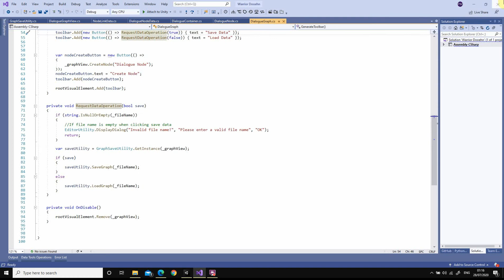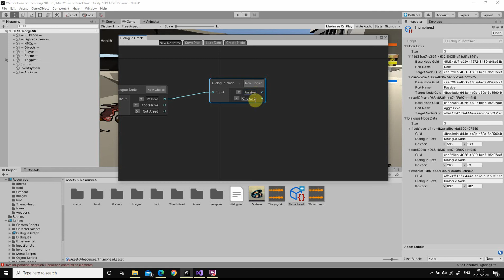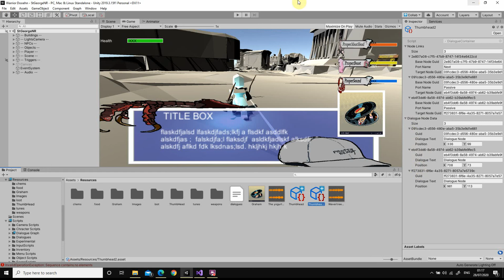Task109 What... what is happening?